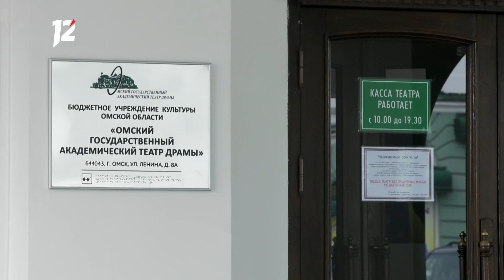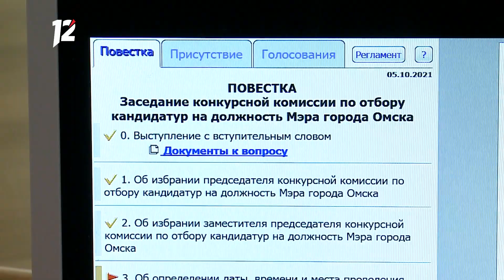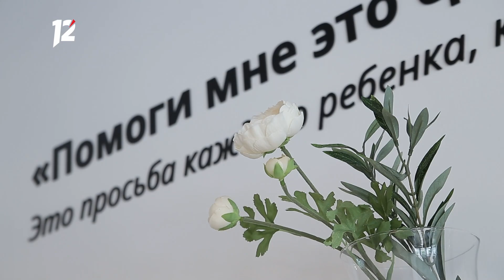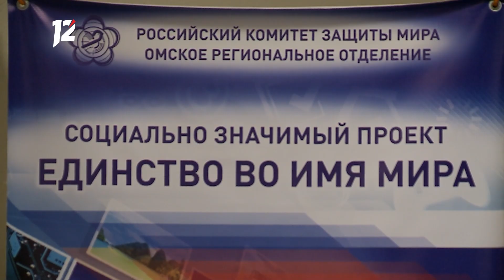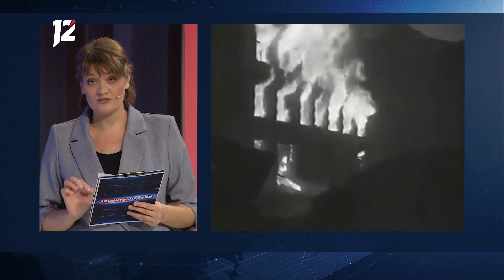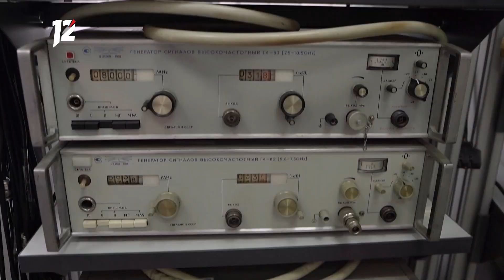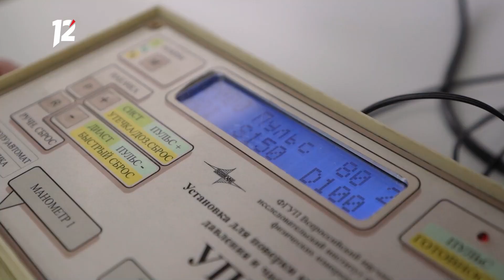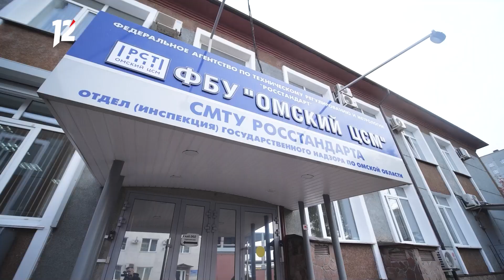Программа «Акценты недели» (30.10.21)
Смотрите в новом выпуске программы «Акценты недели»:

Предстоящая неделя отдыха — предвестник долгого карантина или небольшая пауза в рабочем графике?

Назначена дата выборов нового мэра. Кто претендует и кто реально может стать во главе Омска?

Как помочь сделать ребенку выбор в профессии и для чего с младых ногтей решить, куда и на кого идти учиться?

В Омске обкатывают машину, для которой нет преград, а летит она со скоростью ветра.

Расскажем о новом способе потратить материнский капитал. Какие произошли изменения?

Об этом и многом другом смотрите в программе.